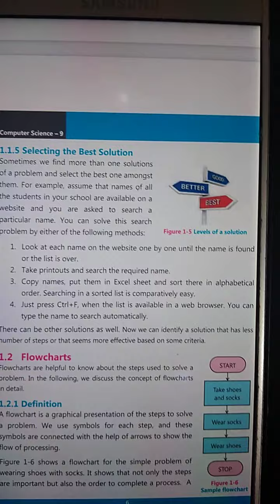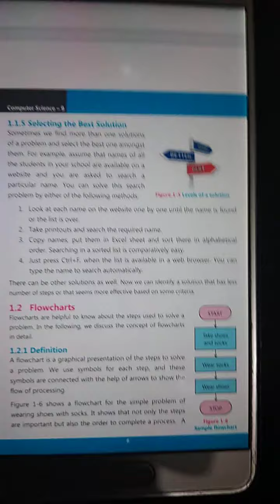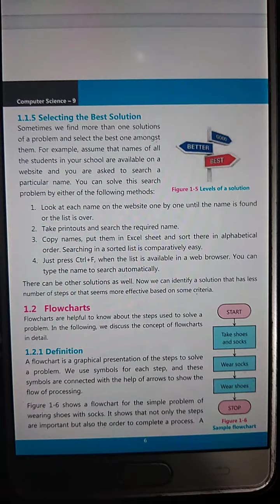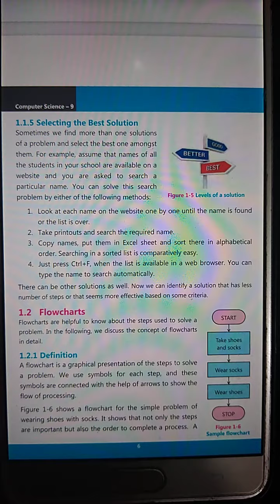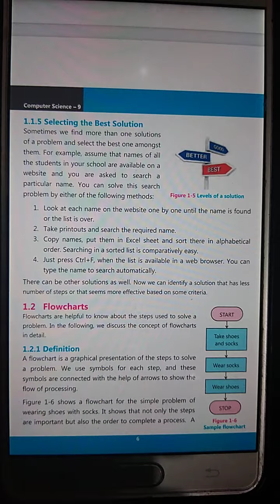Computer 9th Saturday 2 may